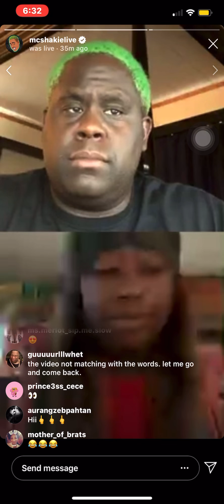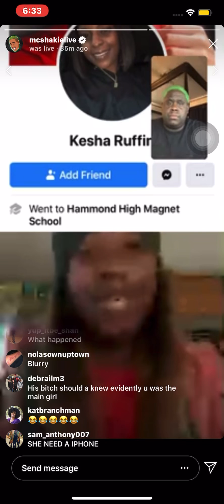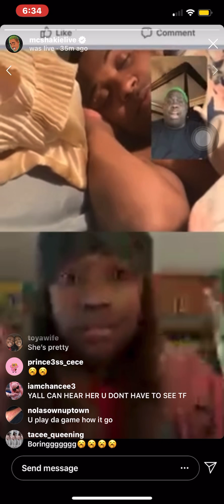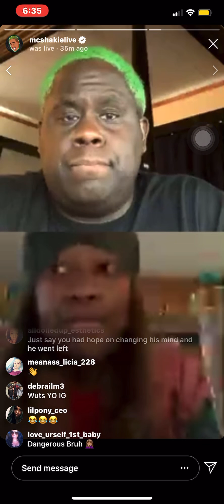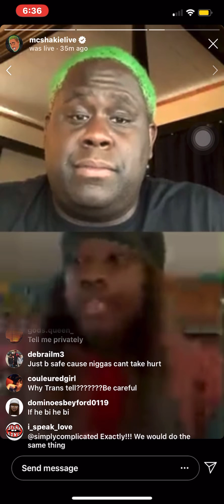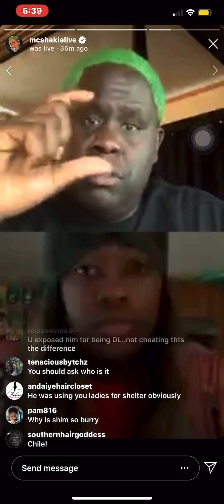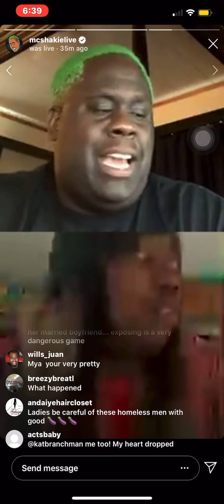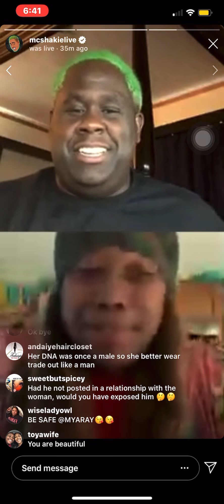Mcshakielive And MyaRay ✨✨✨✨